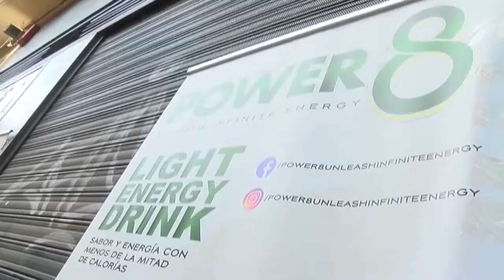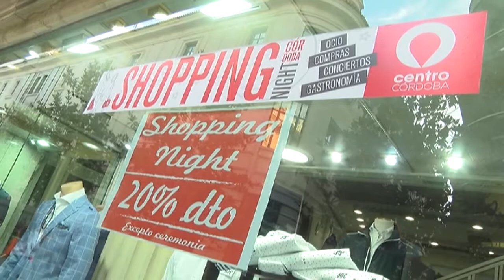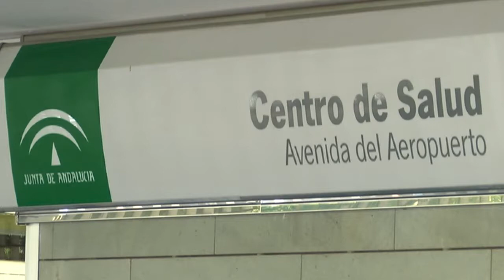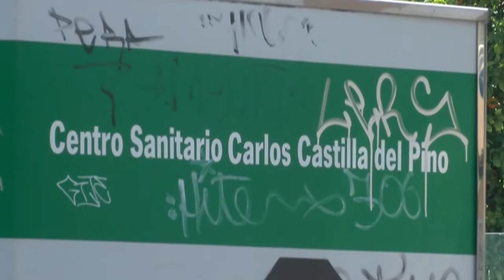070622 CÓRDOBA DE CERCA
070622 CÓRDOBA DE CERCA